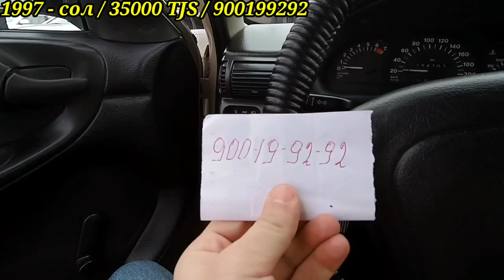Мошинбозори Кургонтеппа.Opel khejibek Tayota karola 1 Tayota Kamry 2 nexsia daevoo......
# ЭЪЛОН ТЧ МОШИНБОЗОРИ Кургонтеппа#// Бехтарин мошинхо ба навор гирифаем хохиш мекунем то самое охираш тамошо кардан лайк ва каментро фаромуш накунед..///